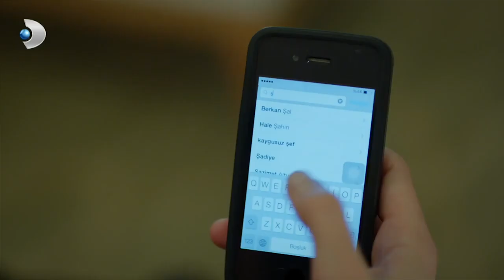Deniz, Yalanları Öğrendi - Merhamet 38. Bölüm